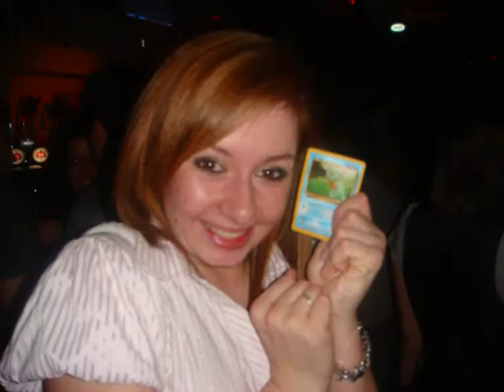Flat 12 Term 2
the antics f term 2